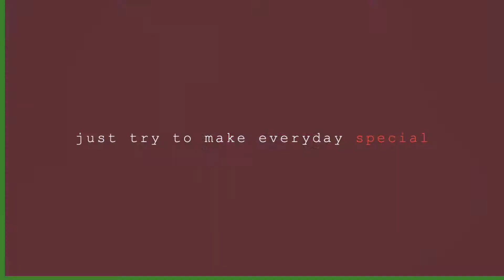RUTE AIR TERJUN TRI KONTRA!! MENDAKI GUNUNG,LEWATI LEMBAH,BERSAMA TEMAN,BERTUALANG.😁😁